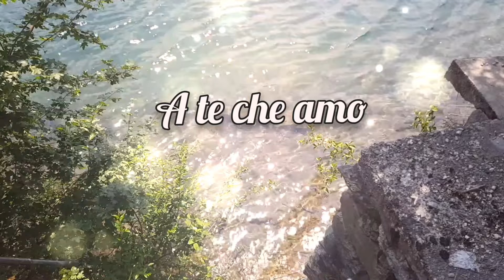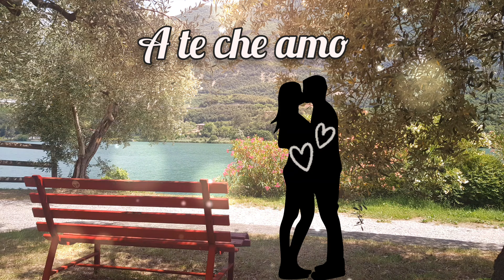A te che amo...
A te che amo dedico questo video... ❤